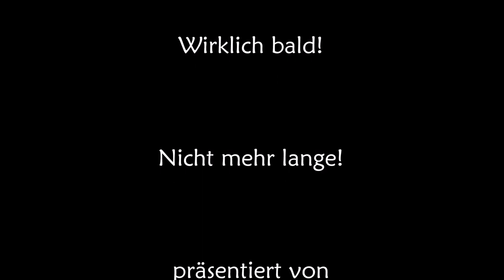Die letzten Geheimnisse von Dorit Gäbler und Karl-Heinz Bellmann TRAILER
Dorit Gäbler und Karl-Heinz Bellmann sind kein Ehepaar wie jedes andere. Seit jeher war ihre Beziehung zueinander in jeder Hinsicht intensiv. Mal flogen die Fetzen, dann wieder die Herzen. So wurde es von ihrem Kennenlernen 1978 bis heute nie langweilig.

"Lebenslinien" lässt das gemeinsame Leben der beiden schillernden Persönlichkeiten in einem Videointerview und in einem ganz persönlichen Buch Revue passieren. Dabei geht es um Krisen, Wendepunkte, Glücksmomente und bislang unbekannte Anekdoten.

Das Motto von "Lebenslinien" lautet: Jeder verdient seine Geschichte. Wollen auch Sie ihr Leben in Wort und Bild für die Ewigkeit festhalten? Alle Informationen zu den Angeboten von Lebenslinien gibt es